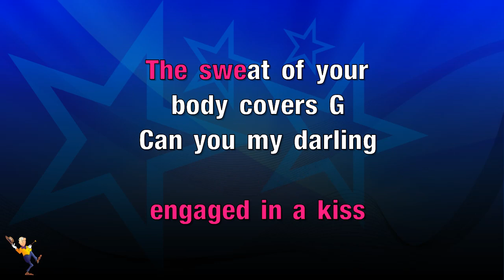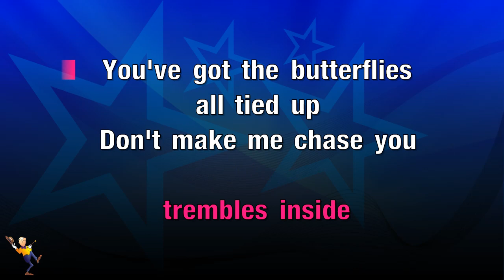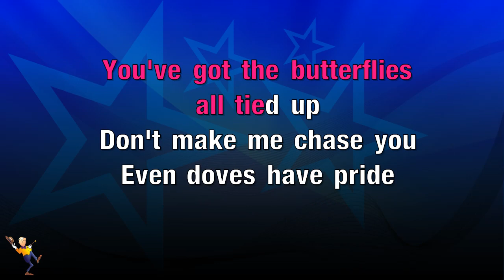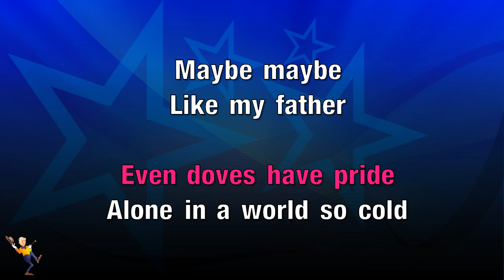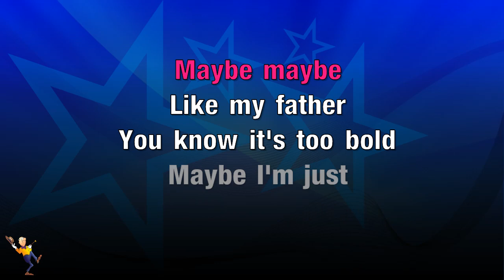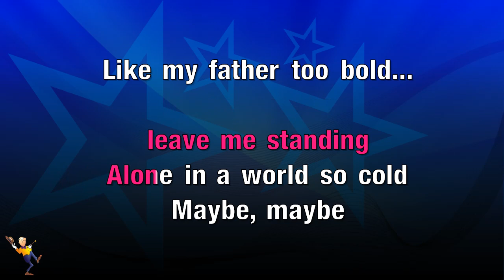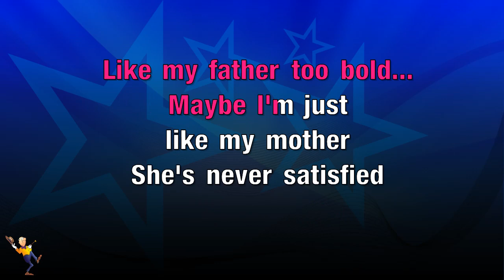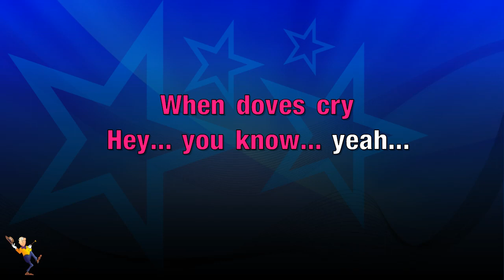When Doves Cry - Ginuwine (KARAOKE)